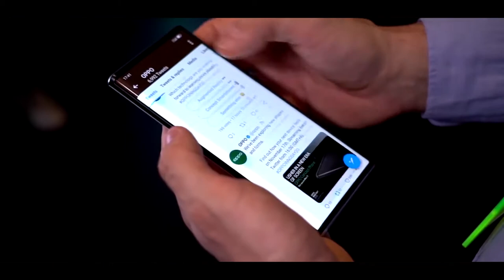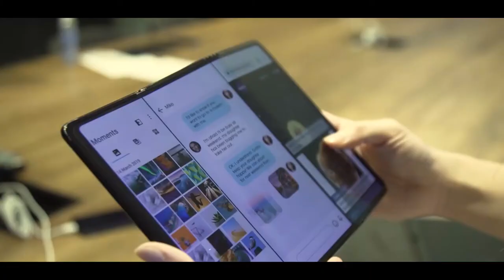LG rollable phone, first real look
latest info from lg suggest its rollable smartphone displayed at ces would be happening this year.